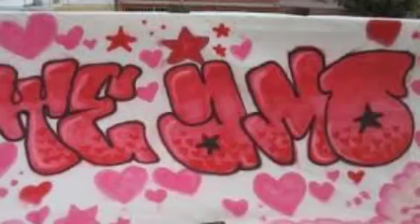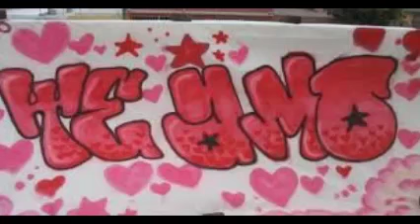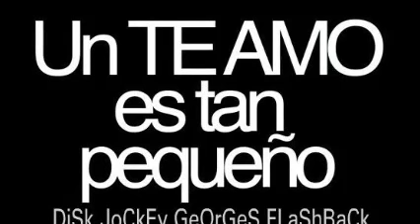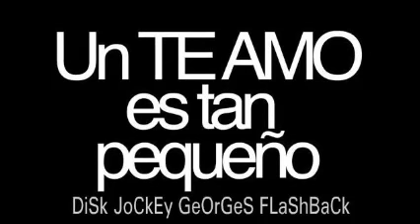BOLEROS MiX ( Parte 1 ) & ¡ TE AMO ! & Dj GeOrGeS FLaShBaCk & 100 % MeXiCaNo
SLOGAN . YADIRA GS .  VISITA CUALQUIERA DE MIS CUATRO CANALES EN YOUTUBE . PRODUCCIÓN , REALIZACIÓN Y MEZCLAS ; LIC. JORGE PÉREZ ORTÍZ . CONTRATACIONES . djgeorgesflashback.tumblr.com